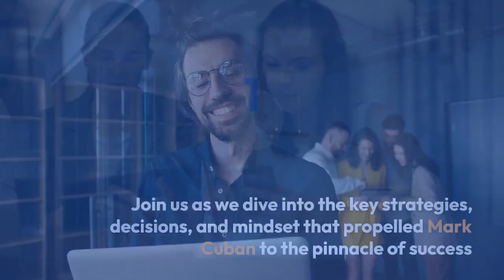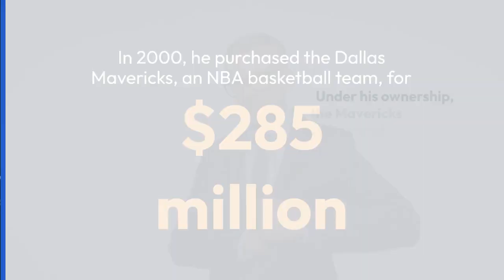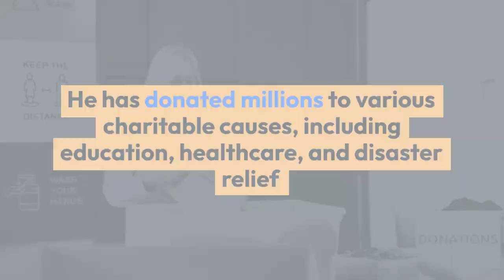How Mark Cuban Turned His First Million Dollars Into A Billion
Join us in this captivating video as we delve into the extraordinary success story of entrepreneur and billionaire Mark Cuban. Discover how Cuban, the owner of the Dallas Mavericks, turned his initial million-dollar fortune into an astonishing billion. From his early days as a young entrepreneur to his investments in the tech industry and the sports world, Mark Cuban's journey is packed with invaluable insights and strategies for aspiring business leaders. Witness the power of seizing opportunities, business acumen, and the impact of philanthropy in creating a lasting legacy. Don't miss this inspiring tale of entrepreneurial triumph.